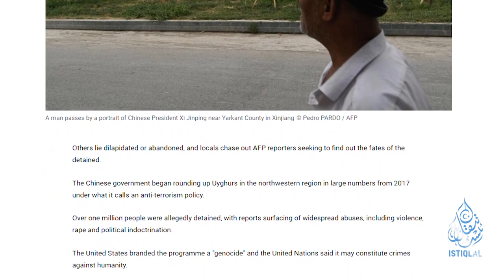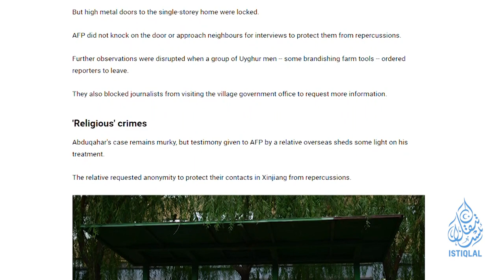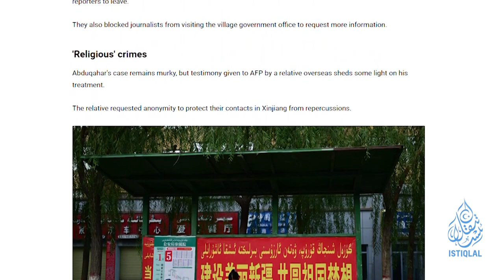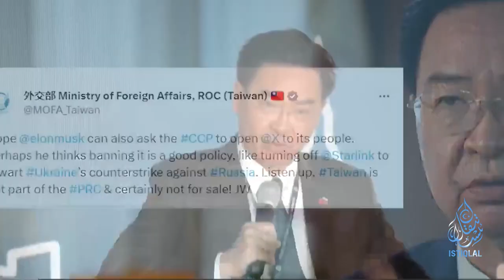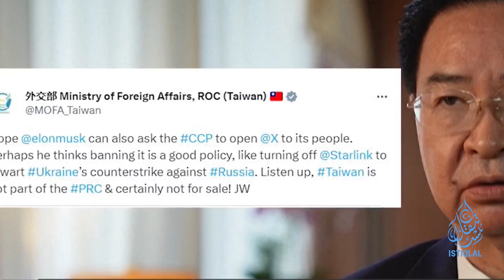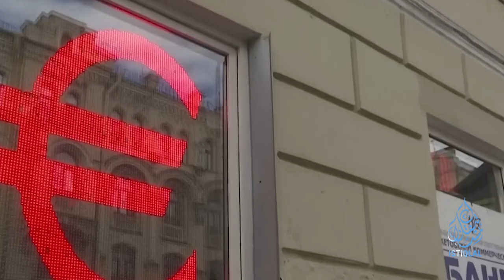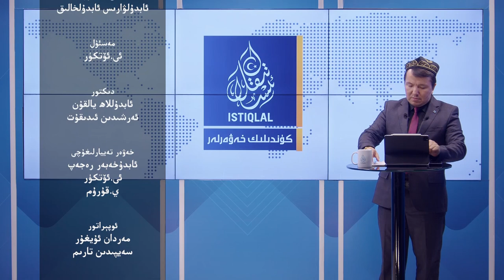ئىستىقلال كۈندىلىك خەۋەرلىرى |2023.9.15| ئىرقىي قىرغىنچىلىقنىڭ يېڭى ئىسپاتلىرى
ISTIQLAL KÜNDILIK XEWERLIRI |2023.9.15| IRQIY QIRGHINCHILIQNING YÉNGI ISPATLIRI